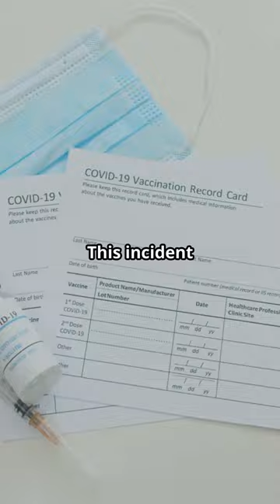First Confirmed Death in India Post-COVID-19 Vaccination